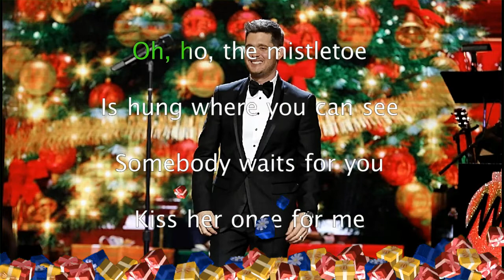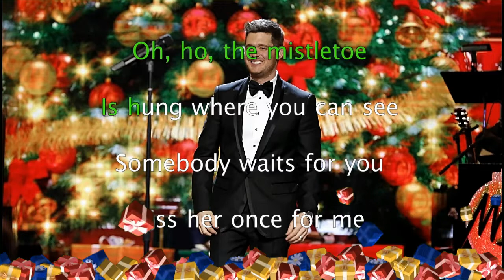Holly Jolly Christmas by Michael Buble (Karaoke/Instrumental/Minus One)